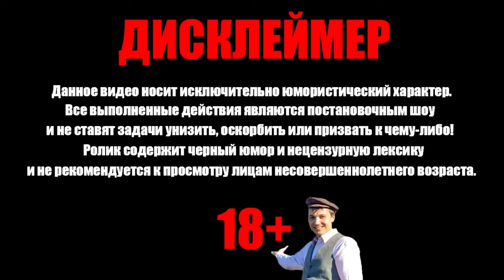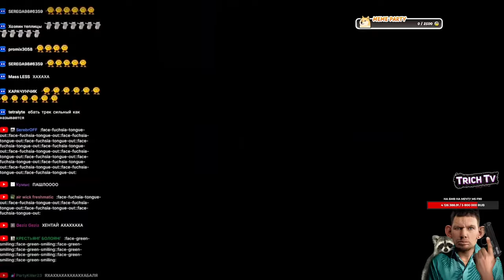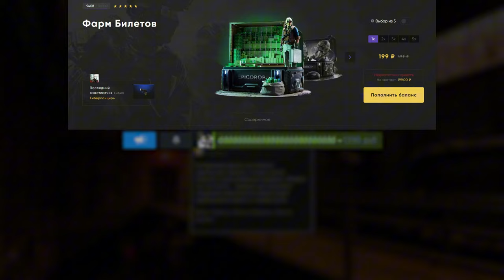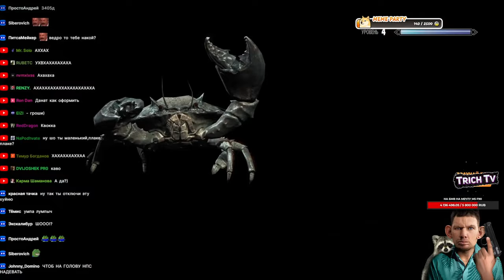Донатеры издеваются над стримером l Нервы на пределе I Скайрим хаос мод #4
00:00 Начало
00:10 Валакас учится воровать (Затуп)
13:04 Жёсткое издевательство над стримером (застрял в туннеле)